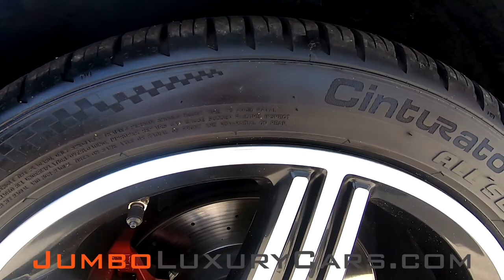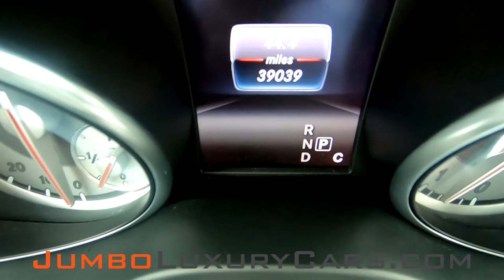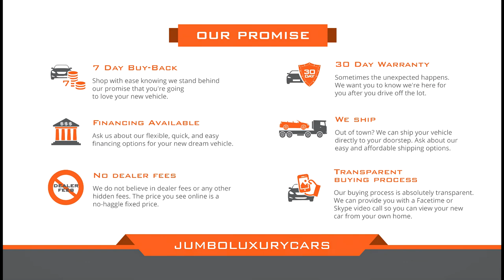2016 Mercedes-Benz CLA CLA 250 Stock # 7559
MSRP: $46,445 // NO DEALER FEES. REAL PRICE. NO HAGGLE. 7 DAY BUY BACK . 30 DAY WARRANTY
INSTALLED OPTIONS:
- Panorama Sunroof ($1,480)
- Illuminated Starb ($550)
- Blind Spot Assist ($550)
- Premium Package: Sirius XM® Satellite Radio W/ 6 Mos. Service, ($2,400)
- 32 C Multimedia Package With Smartphone Integration: Comand® System ($2,480)
- Sport Package Plus: 18" 5 Twin Spoke Amg Wheels With High ($4,000)
- Mountain Grey Metallic ($720)
- Wheel Locking Bolts ($140)
- Rear Deck Spoiler ($300)
- Bi Xenon Headlamps W/ Led Tail Lamps ($850)
Welcome to Jumbo Luxury Cars
When you purchase a car from us, you are investing in peace of mind. In addition to having the lowest-priced cars in the nation.
- we offer a 7-day buy-back guarantee. *If there is any issues with the car, or the the vehicle is not as described, we will buy the car back !
- 30 day warranty
- We finance with competitive rates
- We will give you the best price for your trade-in
-We offer FaceTime/Skype to view your new vehicle from home

Disappointment is against our policy. We place a huge emphasis on happy customers and the smoothest buying experience. We do not believe in dealer fees or any other hidden fees. The price you see online is a no-hassle fixed price. The only extra costs that you will face are the taxes and car registration with your state. Our buying process is absolutely transparent and you will be made aware of any defects, scratches or issues that may exist with your vehicle beforehand. Take a look around our website, or get in touch with our team to learn more about this vehicle. **Please call the dealership to make sure car is still available before coming to see it.

The price is subject to applicable sales tax, title, registration fee, $199 private tag agency fee*, a $299 pre-delivery service charge*, or an out of state private tag agency fee of $469* and a notary delivery courier fee of $235*  applicable for customers buying cars out of state. Vehicle transport charge not included. *These charges represent costs and profits to the dealer for items such as inspecting, cleaning and adjusting vehicles, and preparing documents related to the sale.